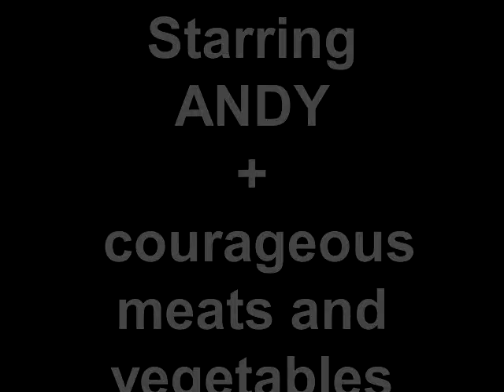Chez Andy Leap Year Special